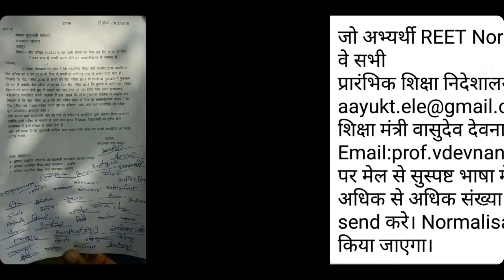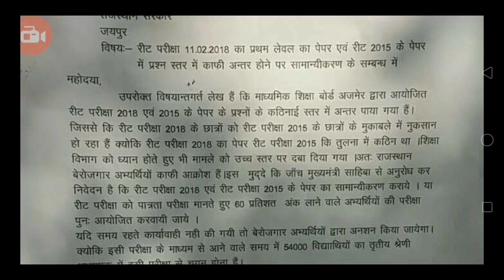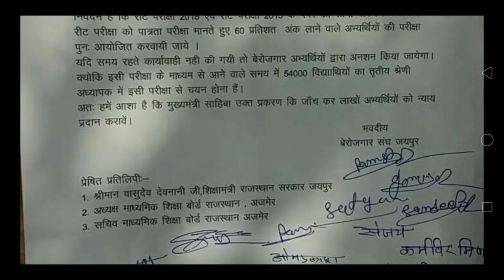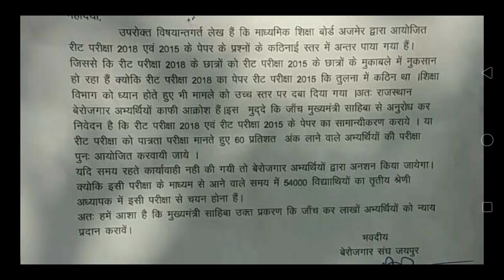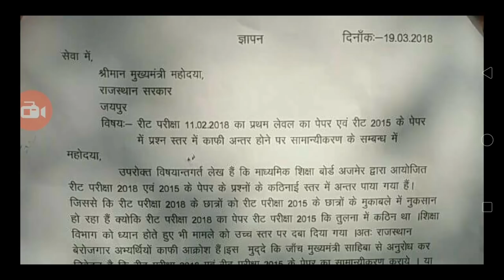रिट वेटेज के बाद समानीकरण का मुद्दा उठा जाने क्या है खबर